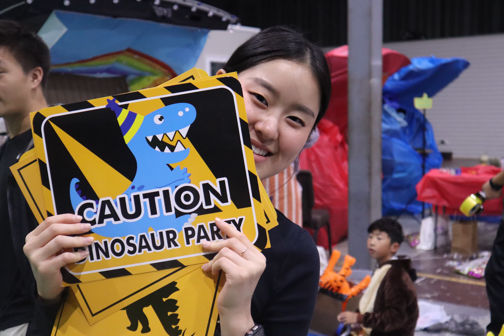Harvest Party 2022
Thank you to all our volunteers for serving and loving our children!